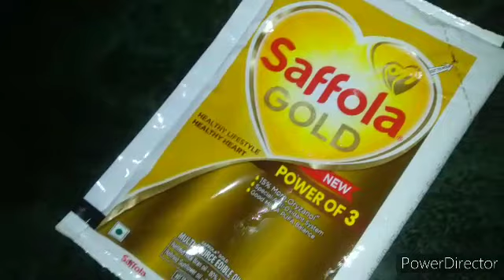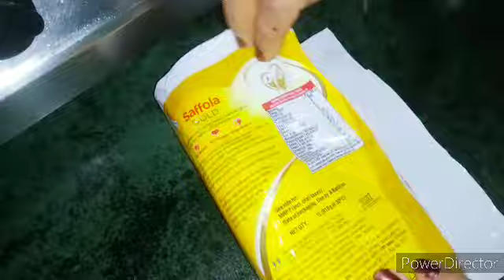अजीबोगरीब किचन टिप्स लेकिन सारे काम के टिप्स है||Kitchen Tips And Tricks ||5 मिनट मे काम करे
किचन को कैसे सजाएं
बाथरूम की सफाई का टोटका
घर की साफ-सफाई कैसे करें
घर का काम जल्दी कैसे करें
Bathroom kaise saaf karen
How to clean jaquar taps at home
किचन काउंटर साफ करने का सबसे अच्छा तरीका क्या है?
किचन की चिकनाई कैसे साफ करें?
मुझे अपना किचन कितनी बार साफ करना चाहिए?
सिंक की सफाई कैसे करें?
किचन सीलिंग से ग्रीस कैसे साफ करें
# Shivani vlog
# behtarinkitchentipsbahutkamalka

# Jali Hui Kadhai Kaise saaf Karen
# Shivani Ki Duniya
# Bihari blogger Shivani